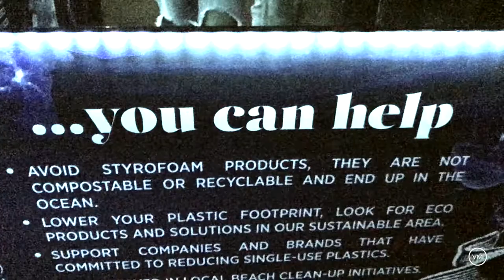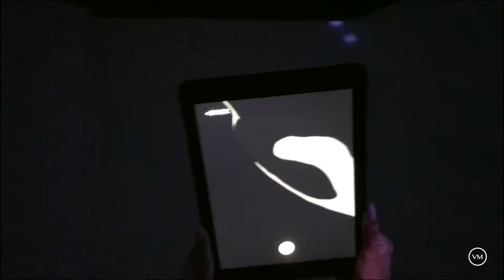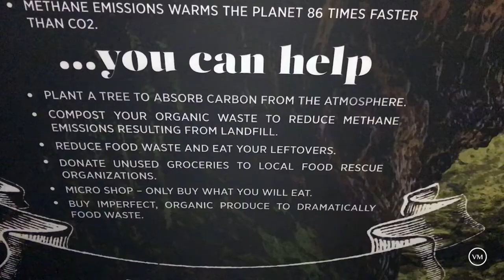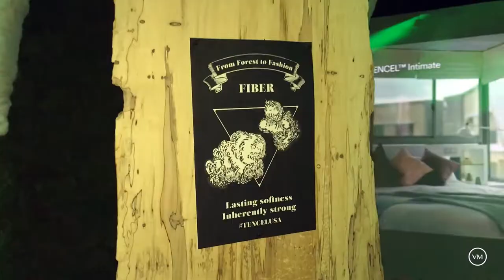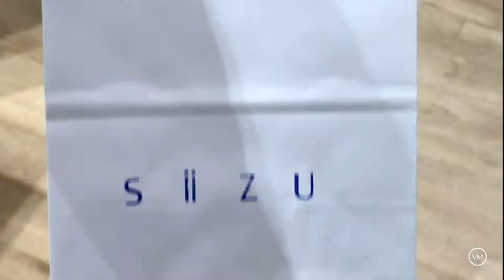WEEK IN THE LIFE | ARCADIA EARTH NYC // VLOG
Visiting ARCADIA EARTH